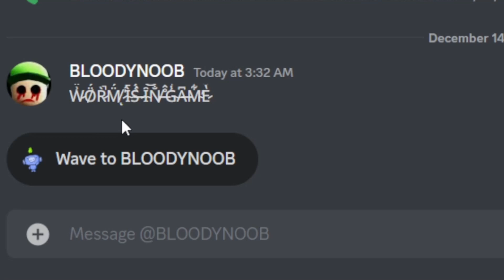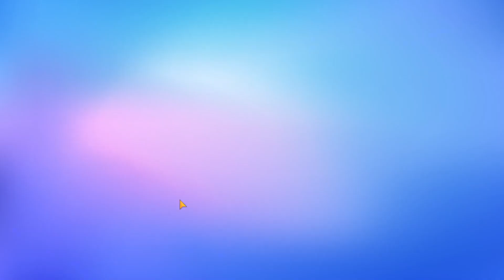OVA RUPA KRIJE JEZIVU STVAR!!!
Title  Horror Story
This music link  httpsyoutu.beVebaguxUJWE